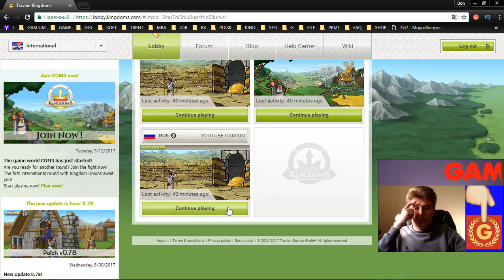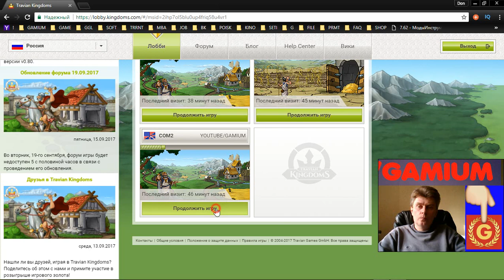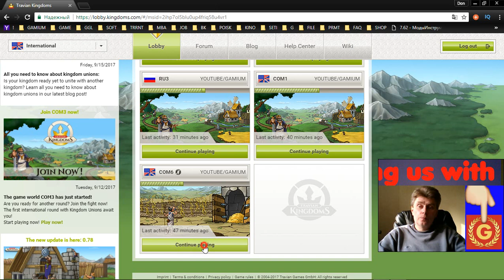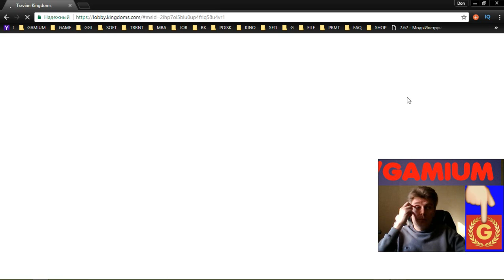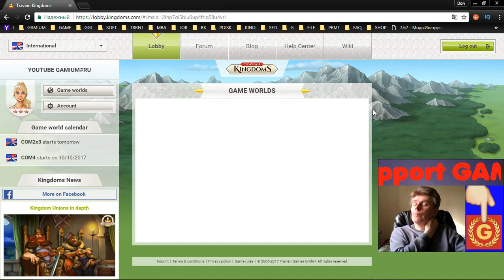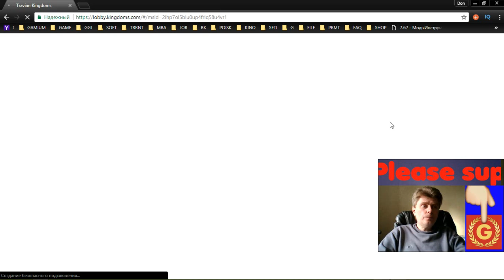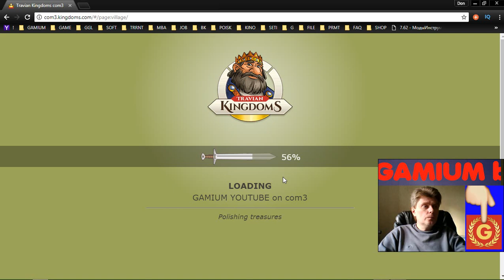18 Travian Kingdoms mmo rts strategy George IV Kostandi